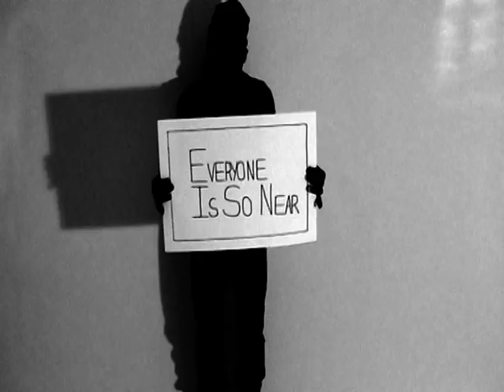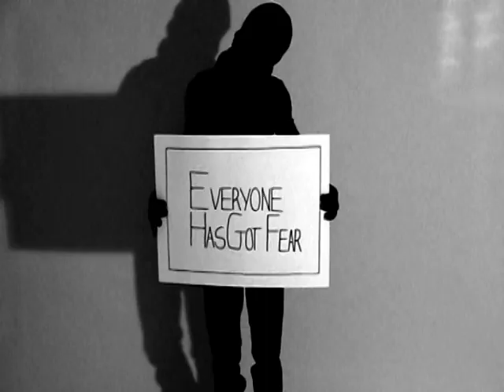The National Anthem- Radiohead dancer!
Kid dances to radiohead song 'the national anthem'